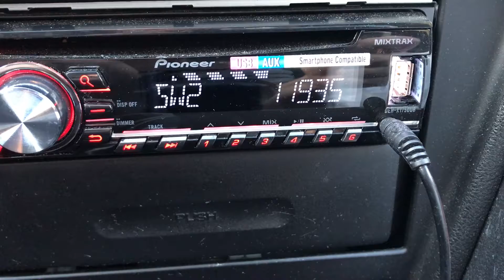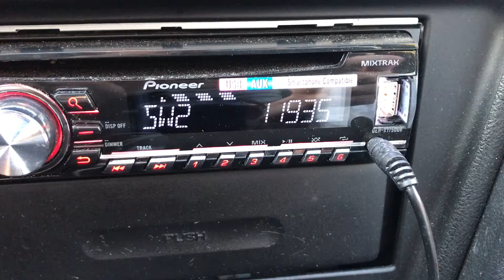May 12, 2017 china International Radio 5 11935 kHz 2300 UTC